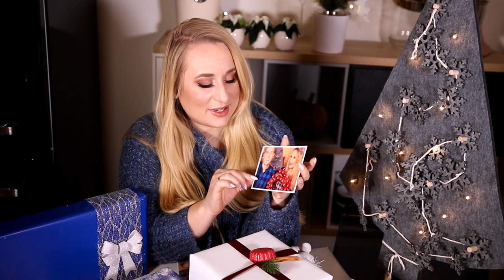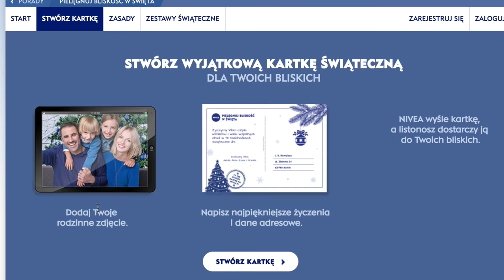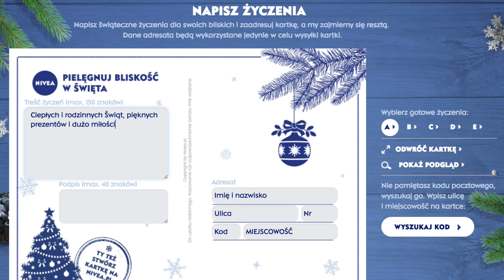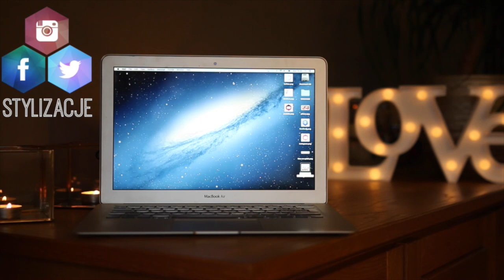KARTKI ŚWIĄTECZNE I KREATYWNE PAKOWANIE PREZENTÓW!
☠ WYSYŁAJCIE KARTKI!

☠ NAPISZ DO MNIE/ SEND ME MAIL:
adres:
StylizacjeTV
WeWork, ul. Krucza 50
00-025 Warszawa

+ Canon 70D

☠ MUZYKA
Audionetwork
* ten film powstał we współpracy z marką NIVEA,  wszystkie wyrażone w nim opinie są moimi własnymi

Rozdanie zakończone